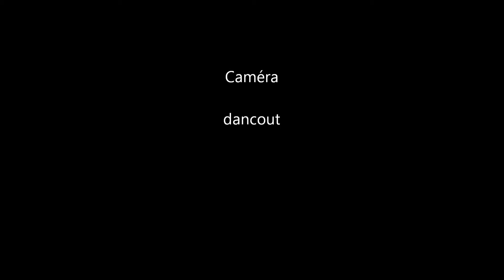Fly-in de Saint-Gédéon (Lac St-Jean) 1er septembre 2012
Fly-in de Saint-Gédéon (Lac St-Jean) 1er septembre 2012, par Daniel Couture (dancout)